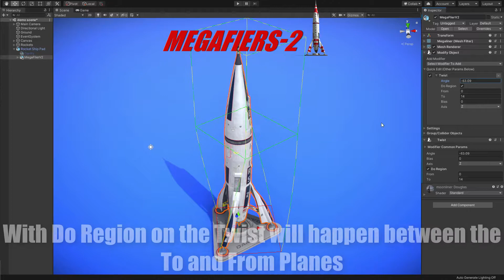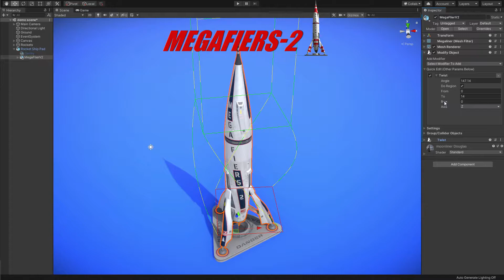MegaFiers - 2 Twist Modifier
Tutorial Video showing some of the features of the Twist Modifier found in MegaFiers - 2

MegaFiers - 2 is a complete rewrite of our original Mesh Deformation system for Unity. Rewritten using the latest Burst and Jobs system in Unity giving a 5 to 40 times reduction in CPU time.